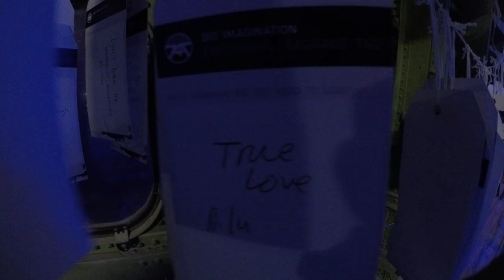Burning Man 2017 - GoPro Hero 5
Nora En Pure - Morning Dew